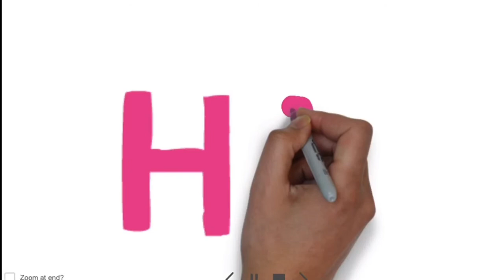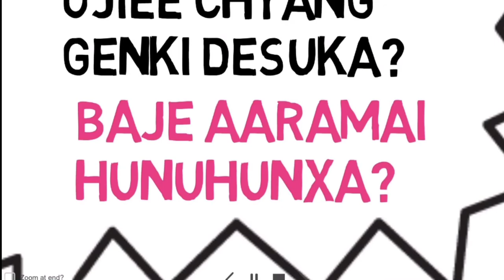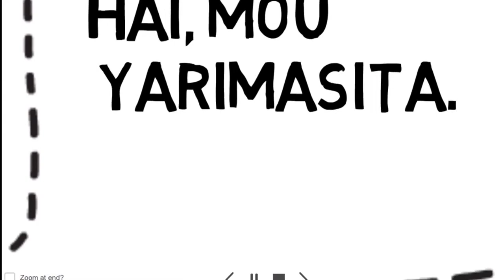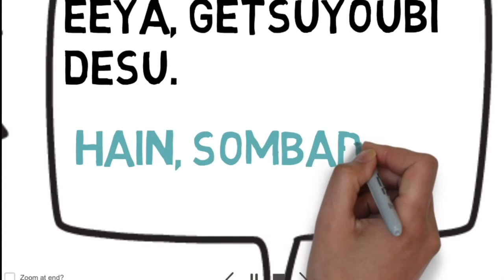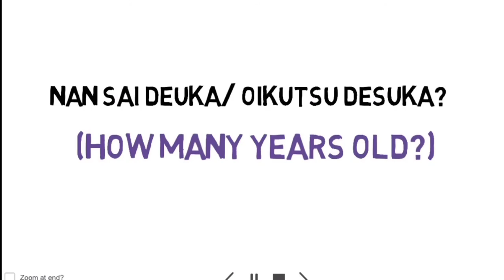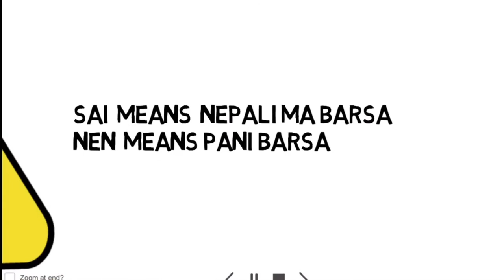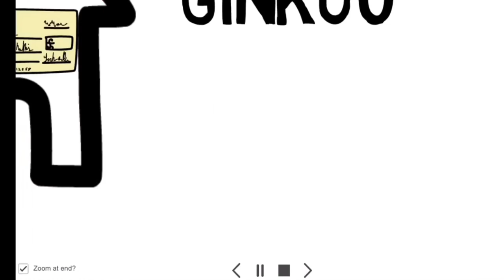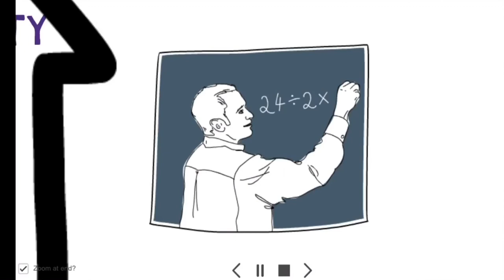Basic vocabulary lesson one ko part two/ japanese language in nepali/ ashok from japan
Minna no nihongo lesson 1 ko vocabulary part Two. Nepali ma bujne gari example sahit ko video tayar pareko xu.